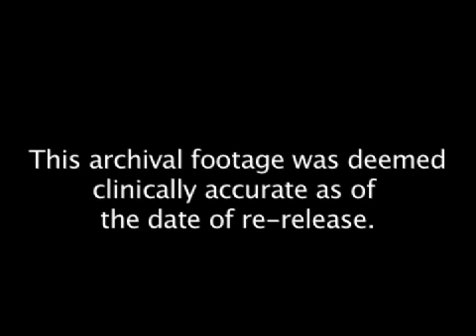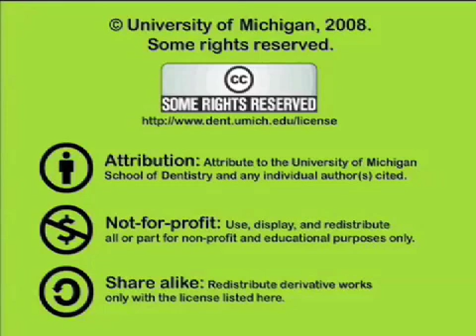Dissection: Parotid Gland; Blood Vessels of the Face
The gross anatomy and dissection of the parotid gland and the blood vessels of the face using a human cadaver.  Original air date: July 1, 1974. This footage is presented for historical purposes only and may depict procedures that are no longer part of modern dental practice.